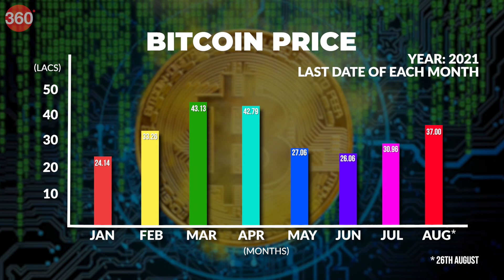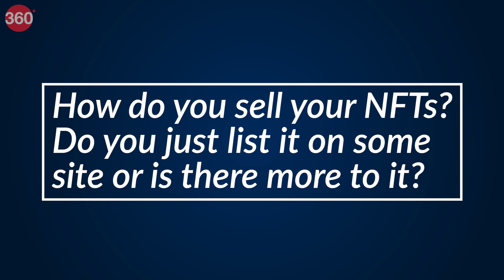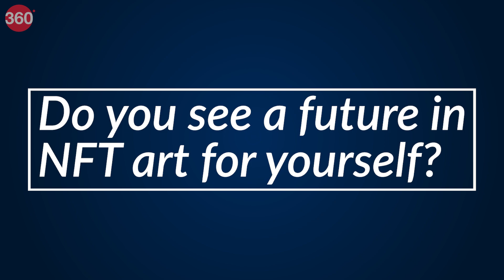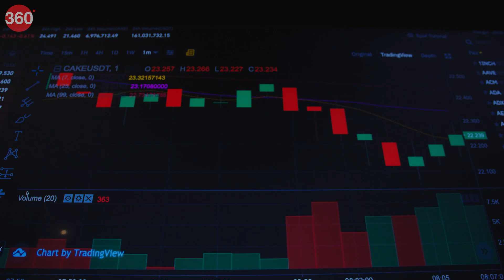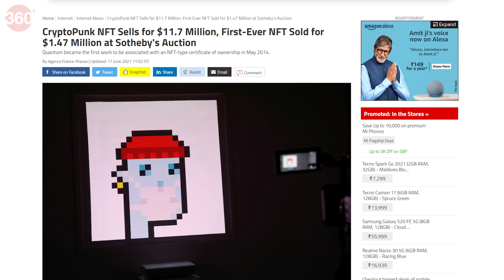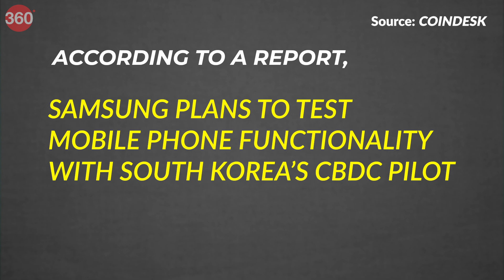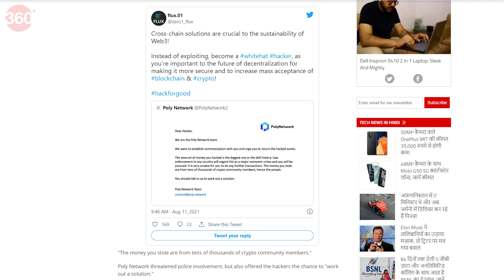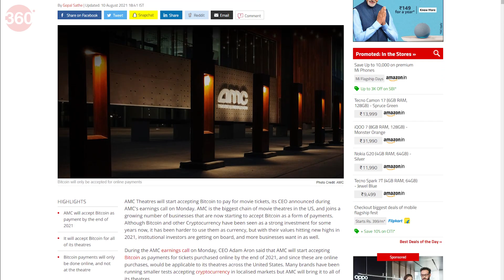Crypto Unfiltered Episode 3: Non-Fungible Tokens Explained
In this week's Crypto Unfiltered, we deep-dive into non-fungible tokens or NFTs and show you how various artists around the globe are using this blockchain technology to authenticate and sell their artwork. We also speak with experts on the current crypto market trends and give you a lowdown of the crypto market and how some of the top tokens are performing. @coinswitch

0:00 Introduction
2:03 Janta Ka Crypto
5:42 Catch Up With Crypto
7:49 Market Watch
10:20 Breaking Down The Numbers